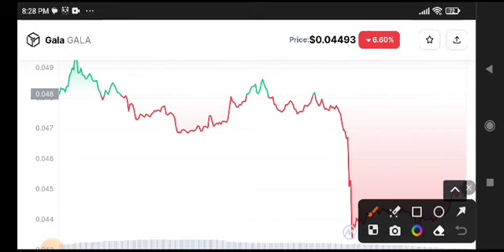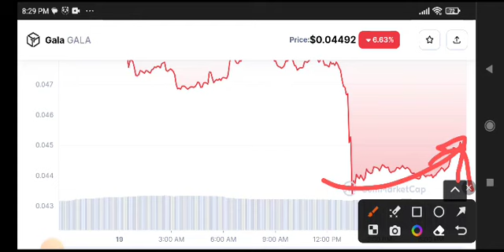Gala coin Price Prediction! Gala coin News Today